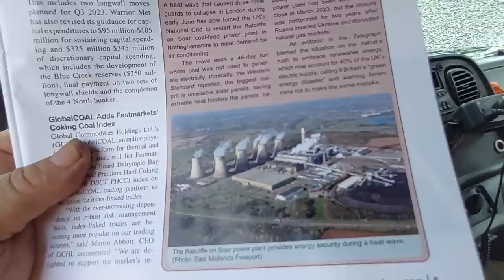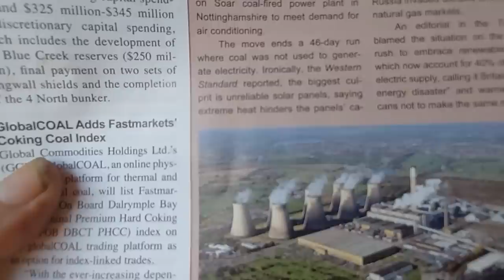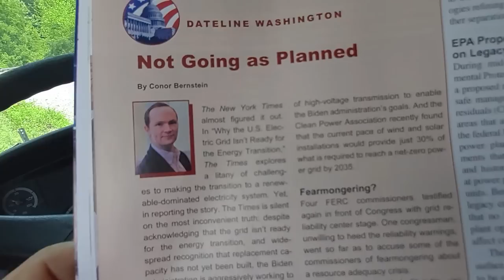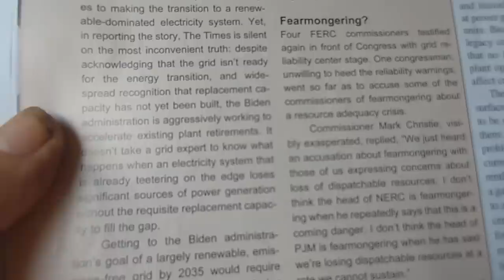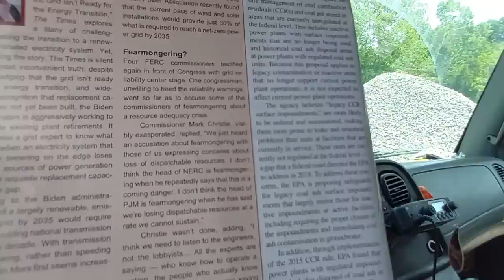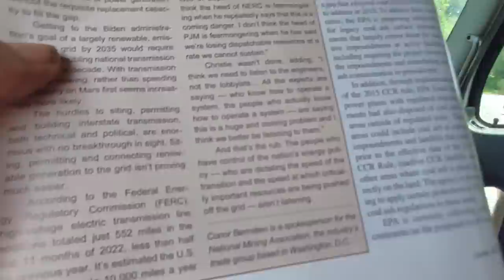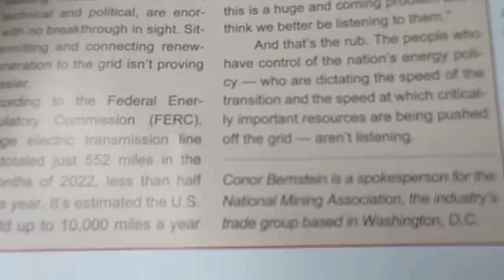Will Coal Fired Power Plants go the Way of the Dinosaurs?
What is the future for electric generating plants who use coal as a fuel?
Will coal fired power plants become extinct? The answer is yes if we
continue to stay in the 2015 Paris Accord.

Find out some interesting information on the state of what the EPA is doing
currently in the United States. And we'll tell you what happened to the United Kingdom
when they tried to produce electricity without coal.

with other cool stuff, we just got started and your support will be very much appreciated:

Made July 25, 2023

Mine. My job is railroad track maintenance. I am very fortunate to
have this job and everyone at the mine is very fortunate to have
Iron Senergy as it's current owner. Our past owners had every
intention of shutting this mine down, but Iron Senergy took
over and have kept this mine alive.

Please understand: I am NOT in any way an official or unofficial
spokes person for Iron Senergy or Cumberland Mine. Any viewpoints,
opinions or anything that I show in the videos, or write in the video
descriptions or any answer to any comment, should NEVER be
misconstrued or interpreted as being in any way shape or form,
any kind of official or unofficial statement from Iron Senergy,
Iron Cumberland, Cumberland Mine, any of the mine's management,
any of the  contractors  that may  be shown in  any video, nor of
any of my fellow co-workers.

Any viewpoints or opinions I may make in the videos, in the
descriptions, or in any answer to a comment is strictly that of my
own and NOT an official or unofficial statement or viewpoint that
Iron Synergy or any one at Iron Senergy or Cumberland Mine
necessarily has or makes.

Again, we are very fortunate to have Iron Senergy as our current
owners. Please, when making a comment be respectful of Iron Senergy,
Cumberland Mine, my fellow coworkers and also any contractors
that may be  shown. Thank You, Dave